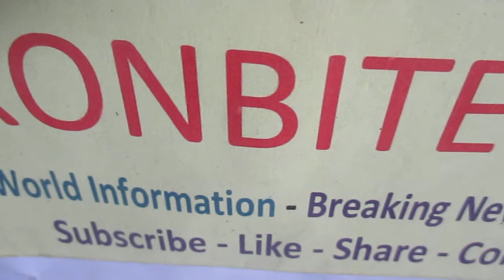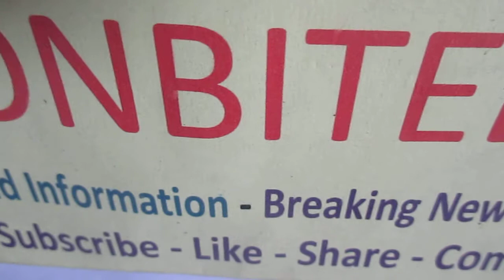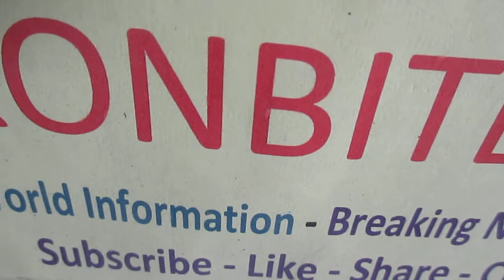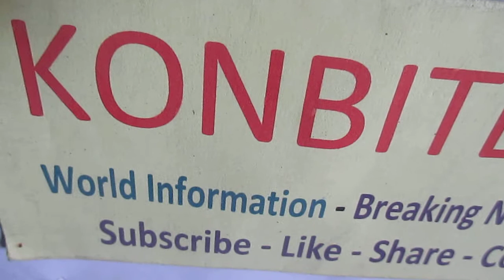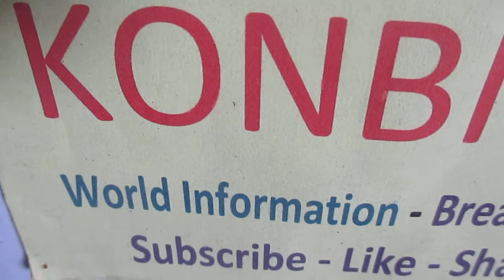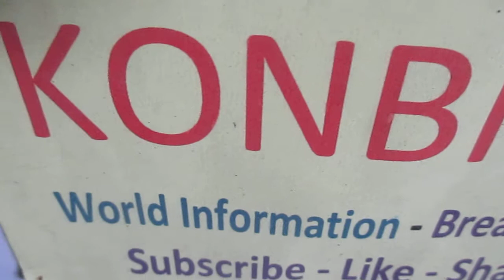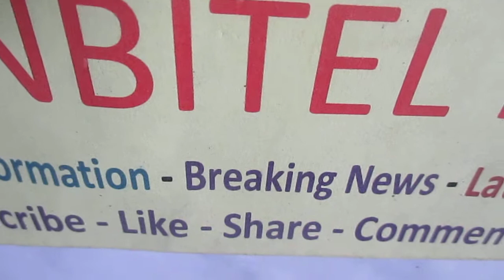Haiti-PetroCaribe: Laurent Lamothe, Convoqué par la Justice, ex-PM.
Les animateurs de l'émission Matin Caraïbes sur la Radio Télévision Caraïbes (RTVC) se prononcent ce 22 octobre 2018 sur le dossier PetroCaribe, les propositions, le départ du Président Jovenel Moïse et de son remplacement.

La population demande la liste, les adresses "villes", le montant et l'état des lieux des 25 stades "construits" par Olivier Martelly de l'Administration Lamothe - Martelly ?

Indiquez, SVP, où se trouve en Haïti selon vous, les 25 stades ?